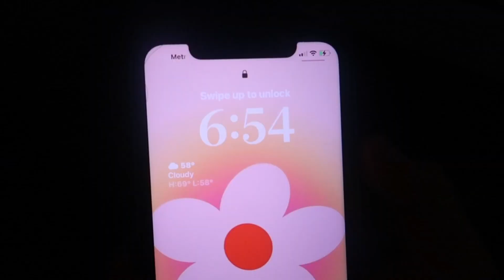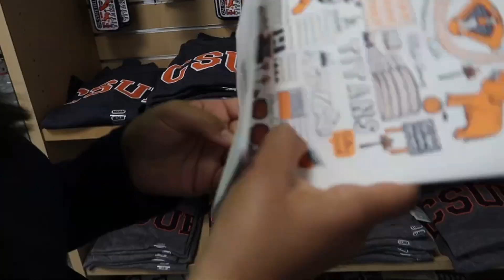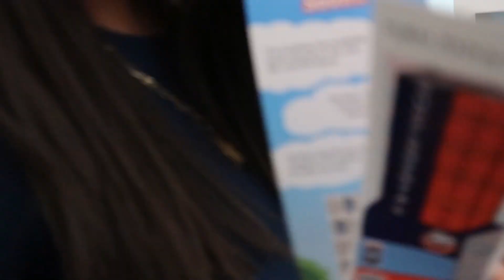Cal State Fullerton University vlog💙🧡! summer school🎓,wingstop,starbucks/many more🤍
summer diaries ep.1💌!

FAQ
Q: what camera do you use?
A: cannon g7x ii
Q: what app do you use to edit
A: capcut😮
Q: how old are you?
A: 16 (bday - sept 6)
to send PR packages or sponsers🥰
for my reference-
sub count : 389 supporters♡

!I I OWN NO MUSIC IN THIS VIDEO !!

6/19/23